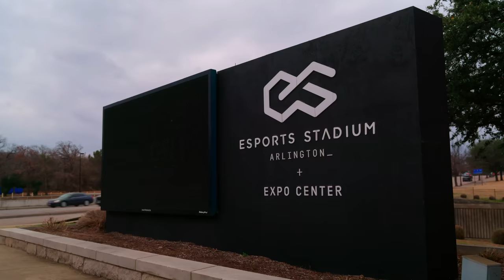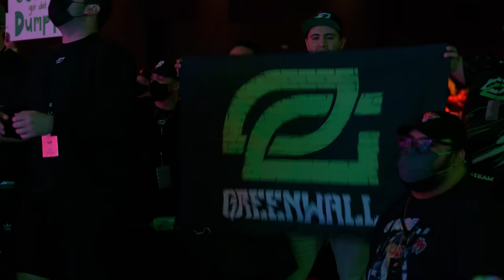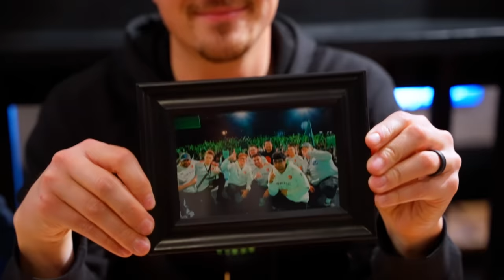OpTic WINS A MAJOR CHAMPIONSHIP! | THE PROCESS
MB01VRXLRVBBYYQ